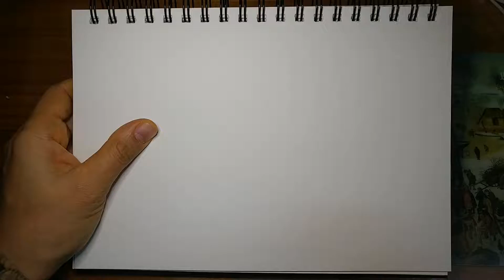2021.12.28. 화가 이동협 얼굴드로잉 닮아도3. 얼굴그림. 인물드로잉. 캐리커처. drawing. caricature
화가이동협의 밑그림없고 지우개질 하지 않는 얼굴드로잉. 닮아도 . 25x17cm. 젤펜.